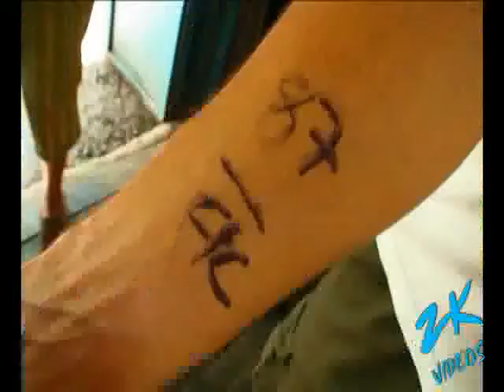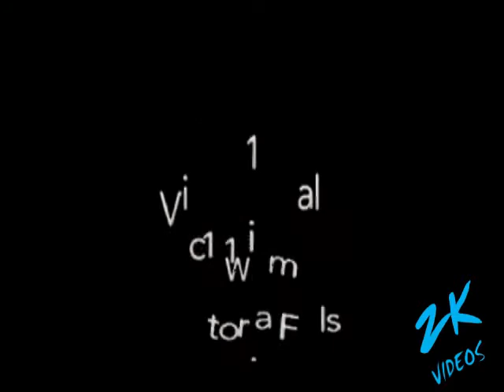WORLDS DANGEROUS BUNGEE JUMP VICTORIA FALLS.mp4